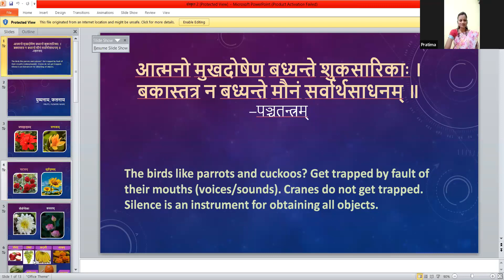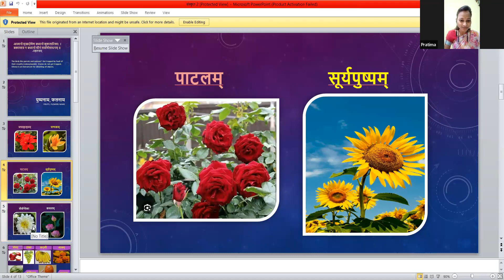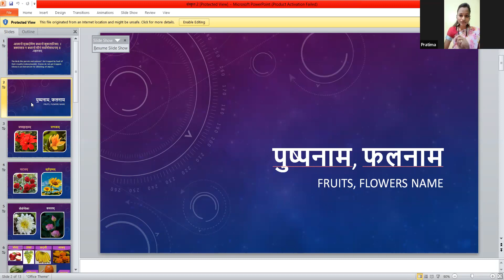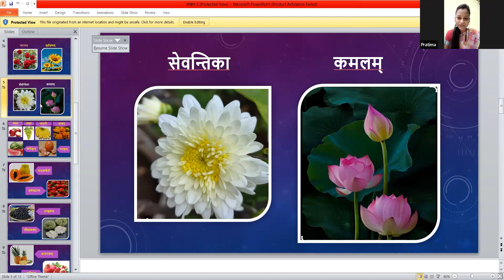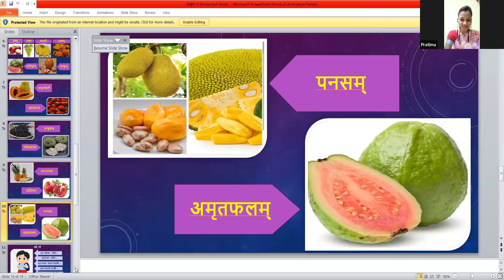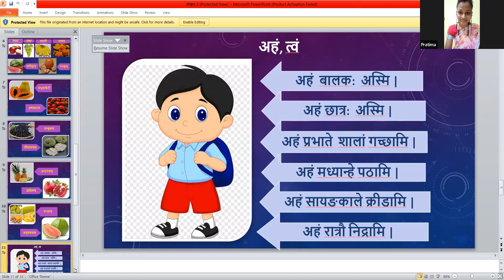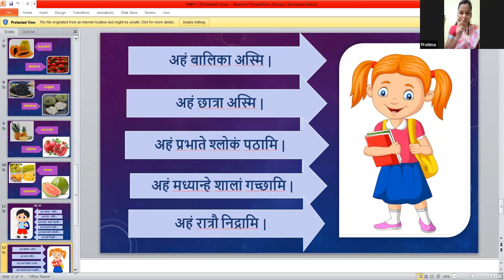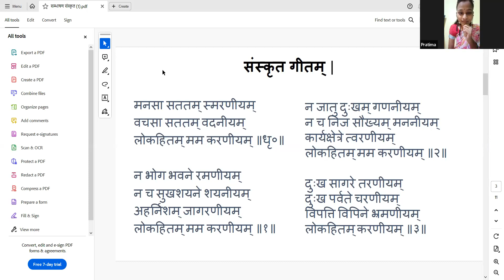MRL Session 2 on Spoken Sanskrit on 9th November 2023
class by Pratima Devrukhkar